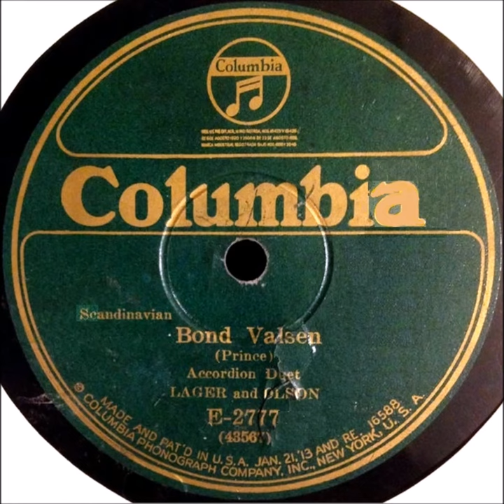BOND VALSEN, John Lager ja Eric Olson harmonikkaduettona loppuvuodesta 1915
John Lager ja Eric Olson levyttivät harmonikkaduettona loppuvuodesta 1915 Columbian studiossa New Yorkissa Theodor Pinetin (Princen) säveltämän valssin BOND VALSEN.